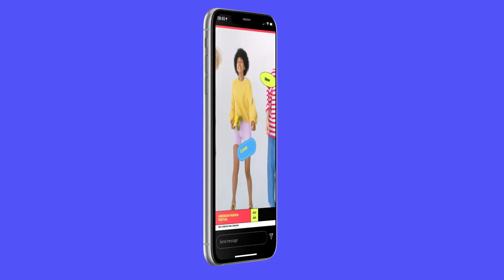Colorful Stories Pack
After Effects stories pack for creating a fashion event promo, travel promo, or video invitation to a sale using this After Effects template. It includes 20 animated stories each 15 seconds long. Publish them on Facebook and Instagram to expand your audience.

Bold bright colors: red, pink, green, yellow, blue, – create a playful mood and exciting atmosphere of a holiday. Square geometry makes the video harmonious and shapely: the grid on the background, the tables with the text and video, and the transitions between the shots.

The project is very easy to use. Just insert your media files, edit the text, change colors and that’s it.

Project features:

Fast render
Easy to customize
Vertically Resolution: 1080×1920
Insert your videos, text, and music

💽 Size : 1Mb+